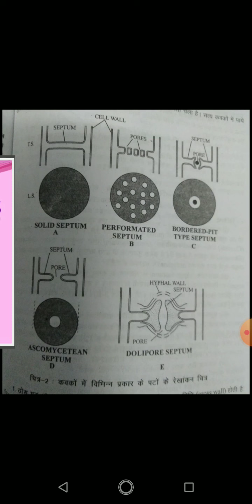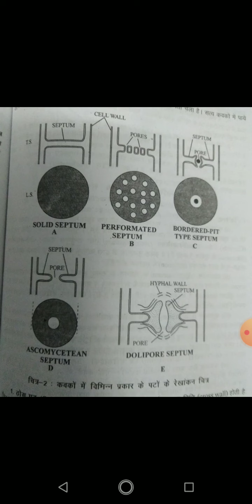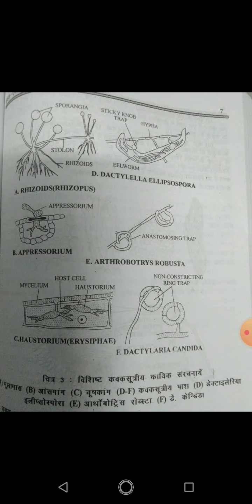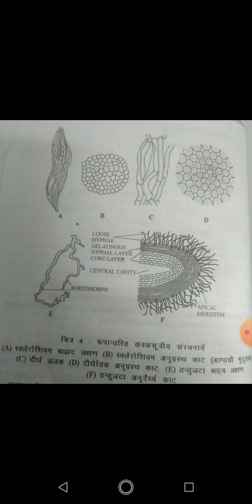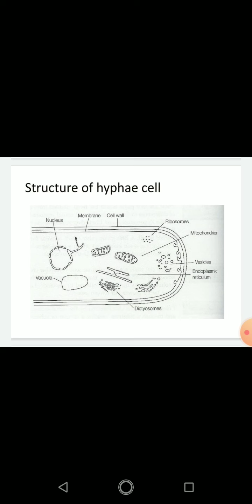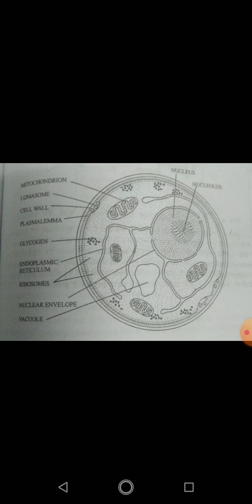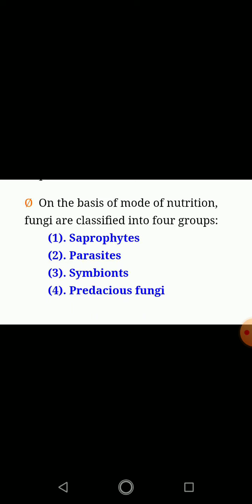M Sc I Sem Paper I by Amita Mali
Fungi lecture 2